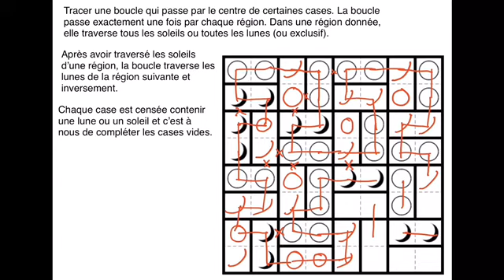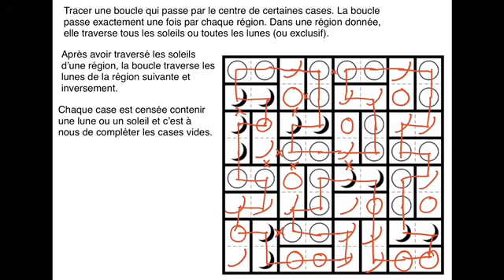Moon or Sun, par Athin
Moon or Sun :
* tracer une boucle qui passe par le centre de certaines cases et les relie par des traits horizontaux ou verticaux ;
* placer dans chaque case vide un soleil ou une lune ;

* la boucle doit entrer dans chaque région exactement une fois et en sortir exactement une fois ;
* dans une région, la boucle doit traverser tous les soleils ou toutes les lunes mais elle ne peut pas traverser des symboles différents ;
* lorsque la boucle passe par les soleils d'une région, elle doit passer par les lunes de la région suivante et inversement.

La liste des jeux de logique publiés par Athin sur Logic Masters Deutschland